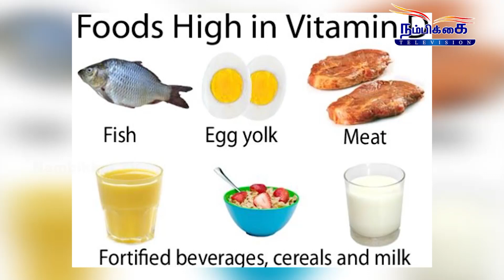நலமுடன் || NALLAMUDAN || Dr.Rufus Vasanth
உங்கள் நம்பிக்கை டிவி வழங்கும் நலமுடன்  நிகழ்ச்சியில் உங்களை ஊக்கிவிக்க  விதமாக பல தகவல்களை உங்களுக்கு வழங்குகிறார்கள்... இந்த நிகழ்ச்சி உங்களுக்கு பயனுள்ளதாக இருக்கும். தவறாமல் பார்த்து பயனடையவும்.